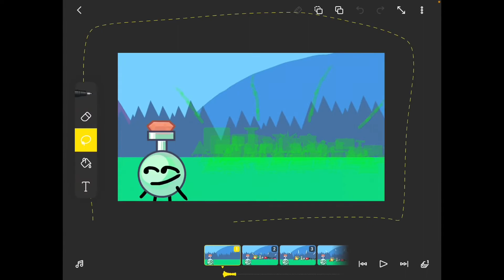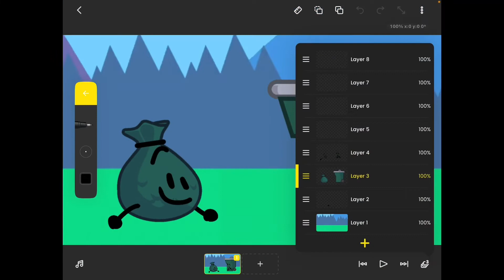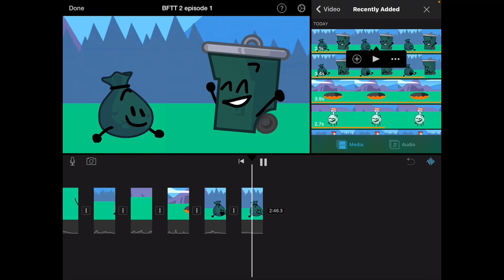Animating 2 BFTT scenes